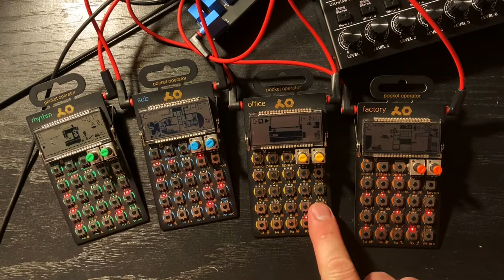Pocket Operator Synth Jam [2022-07-26]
It's been a while so I fired up all four of the Pocket Operators, though to be fair the Office is doing the minimal amount of work. Still, it's something new and I think the Factory really makes things shine. Of course the Rhythm and Sub are there laying down the low end. It seems to work, sort of, or something. Okay?

➡️ Pocket Operator PO-12 Rhythm
➡️ Pocket Operator PO-14 Sub
➡️ Pocket Operator PO-16 Factory
➡️ Pocket Operator PO-24 Office